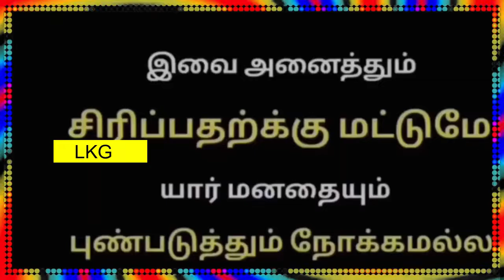Neeya nana troll | Local King veluchamy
Note : Some images, music, videos are shown in this video may be copyrighted to respected owners, not mine.